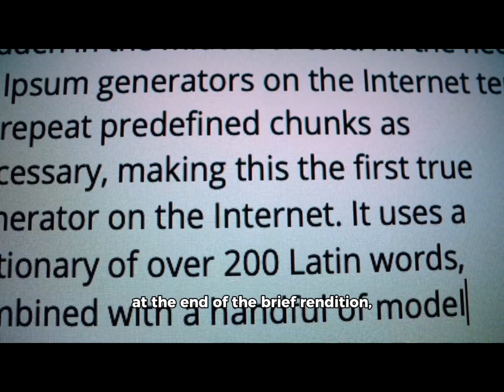Eric Clapton booed for Jurgen Klopp tribute during Liverpool concert Video